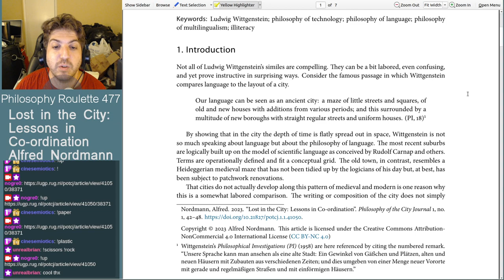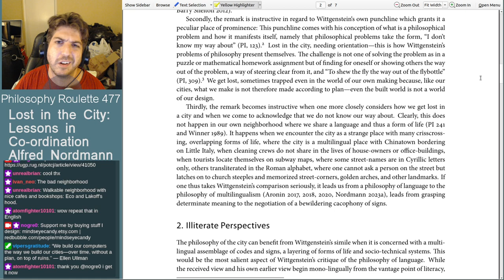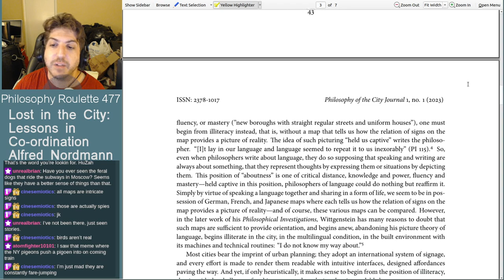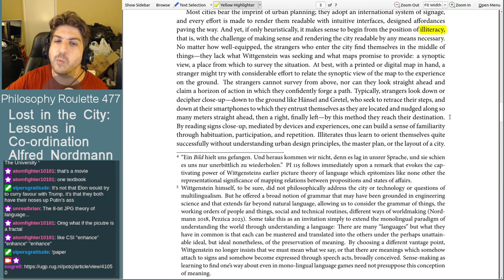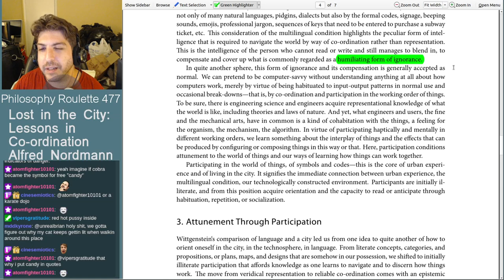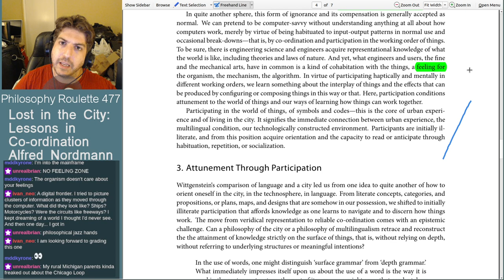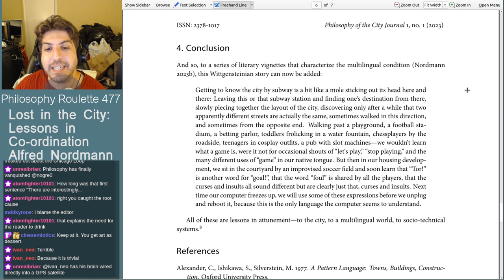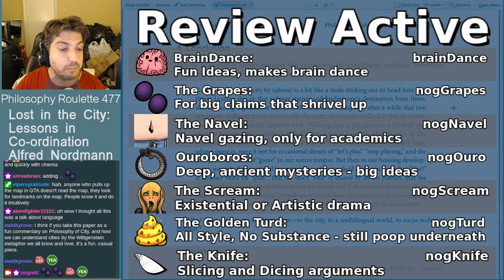Philosophy Roulette 477 - Lost in the City: Lessons in Co-ordination. Alfred Nordmann